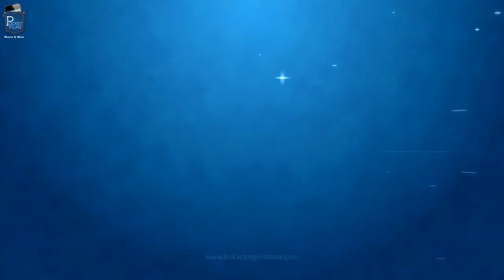Tick - Short Film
A couple is tied up to a chair, and very soon they are going to blowup. Since it’s their last minute together the girl decides to tell the boy about the secrets she hid from him. All the beans have been spilled, will the bomb actually go off?